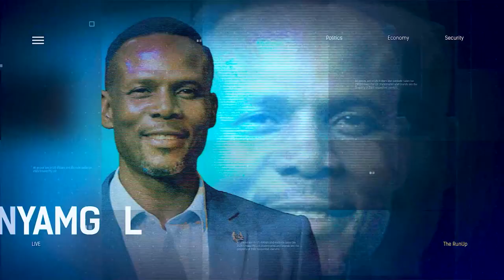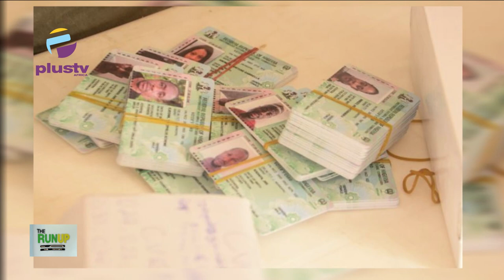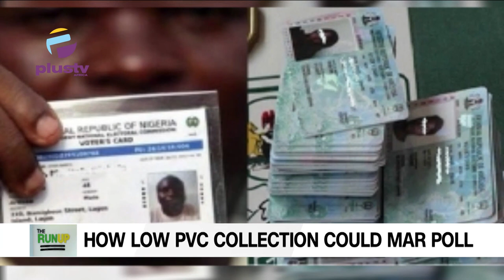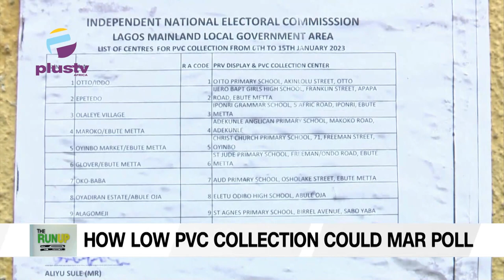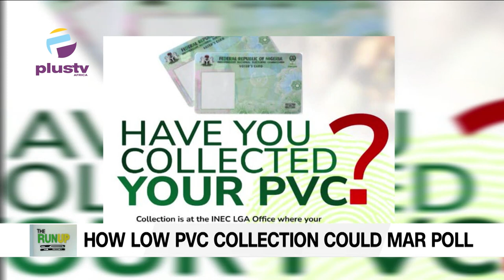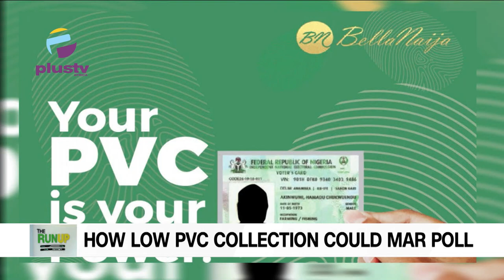How Low PVC Collection Could Mar The Poll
Theophilus Akatugba, Media consultant, And Phil Badung Coordinator and founder of Kaduna PVC Hangout, Joined Us To Discuss